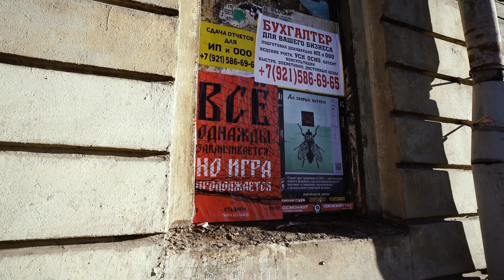Атмосфера панк-матча «Зенит» — «Динамо» | FONBET Кубок России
🤘 Хиты «Короля и Шута», световое шоу, голы и драма в серии пенальти! Панк-матч между «Зенитом» и «Динамо» прошёл максимально драйвово